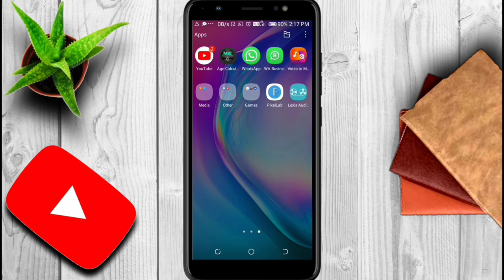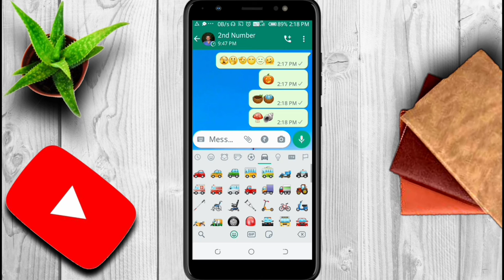WhatsApp New Update 2022 || WhatsApp Latest Update || WhatsApp New Feature 2022 || WhatsApp Emoji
WhatsApp का New Update 2022
New Update of WhatsApp
WhatsApp New Feature 2022
WhatsApp Letest Update 2022